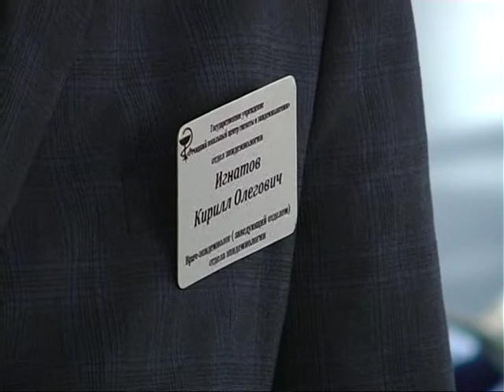26 января. Анонс программы «Событие»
Смотрите сегодня в выпуске:
• ГАИ проводит специальное комплексное мероприятие «Пешеход». Основанием стало увеличение количества ДТП по вине пеших участников дорожного движения;
• Эпидемиологи рекомендуют речичанам помочь своему организму противостоять инфекциям. С целью профилактики есть овощи и фрукты, принимать витамины, гулять на свежем воздухе;
• Центр допризывной молодежи «Скиф» отметил свой Юбилей. Со дня образования центра исполнилось 20 лет.